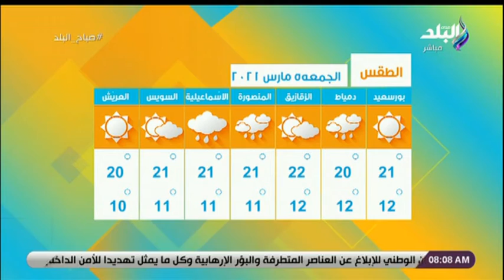تفاصيل حالة الطقس اليوم فى جميع المحافظات